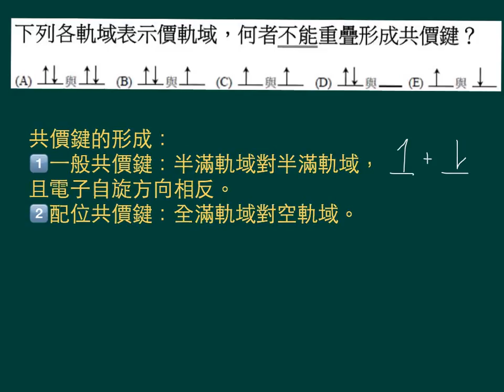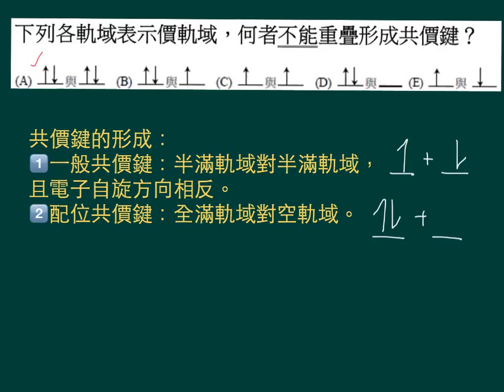選化上2-2P047範例01